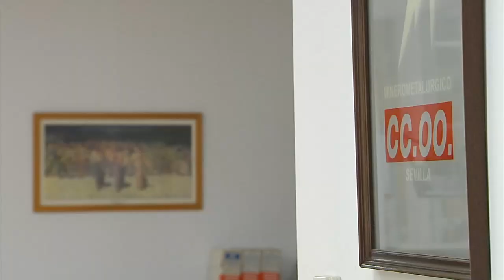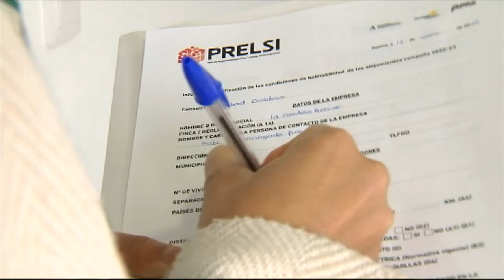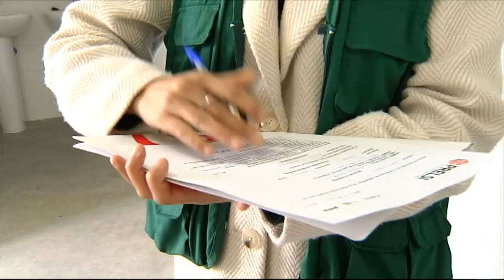Tierra y Mar | Las temporeras de la campaña de la fresa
“Tierra y Mar” aborda la situación de la mujer en la campaña del fruto rojo en Huelva, con miles de temporeras, y las medidas que se adoptan para erradicar agresiones y abusos y también para garantizar el cumplimiento del convenio colectivo del campo.
Nos trasladamos hasta el Instituto de Recursos Naturales y Agrobiología de Sevilla, adscrito al CSIC (Centro Superior de Investigaciones Científicas), para conocer los avances sobre la optimización del riego y la investigación sobre el estrés hídrico en las plantas.
Nos acercamos hasta un verdadero laboratorio de eucaliptos, el arboreto del Villar, en Bonares, Huelva, donde se concentran 80 variedades distintas de eucaliptos. Una colección que, en los años 50, se utilizó para investigar la capacidad de producción de madera de estos árboles y que hoy son una colección viva de este árbol australiano para disfrute del público.

Visita CanalSur Más para ver los programas completos.

Y tienes más noticias destacadas en la web de "Tierra y mar"